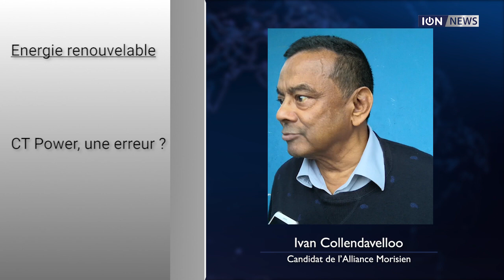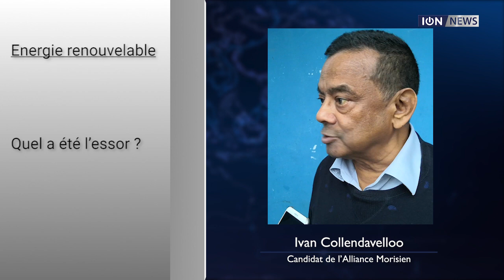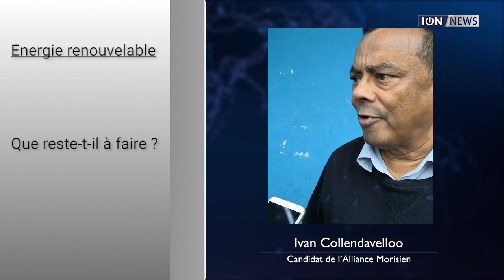[Tac au Tac] Ivan Collendavelloo et Osman Mahomed se répondent sur l’énergie renouvelable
Il ne s’agissait pas seulement de stopper la centrale à charbon de CT Power mais aussi de promouvoir les énergies vertes. Qu’est-ce qui a été fait ? Que reste-t-il à faire ? Les représentants de l’Alliance Morisien et de l’Alliance Nationale l’expliquent.